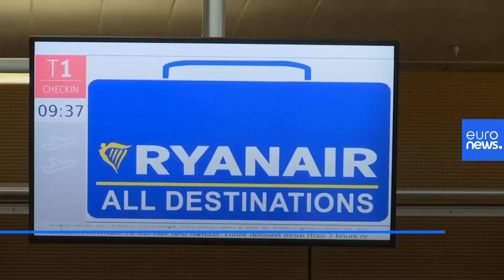Ryanair to cut up to 3,000 jobs blaming 'state aid doping' for other European airlines